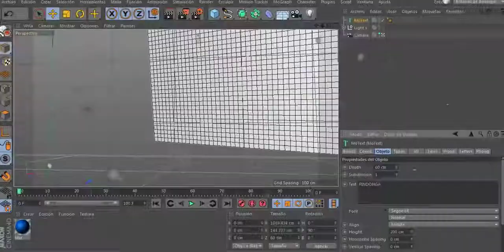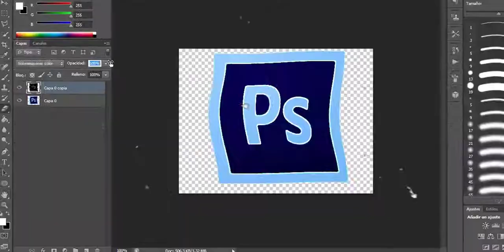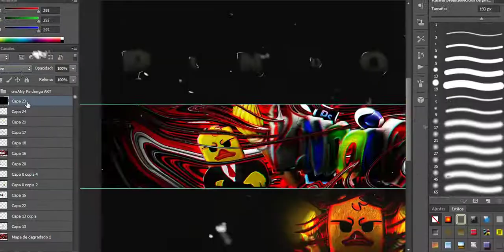🎆SPEED ART🎆 #21✨ | MI BANNER Y LOGO | (HAGO BANNERS GRATIS)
▬▬▬▬▬▬▬▬ஜ۩۞۩ஜ▬▬▬▬▬▬▬▬▬

🔻 Requisitos 🔻

entra en el link y lee toda la desc del video (es muy fácil de ganar)

▶️mi pene: largo :v

Photoshop CS6
Cinema 4D